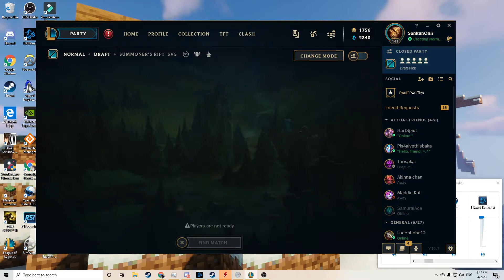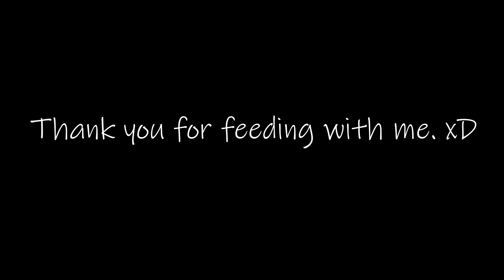The one where we all just feed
How Garrett, Aedan, Sam, and I all got banned from League of Legends.